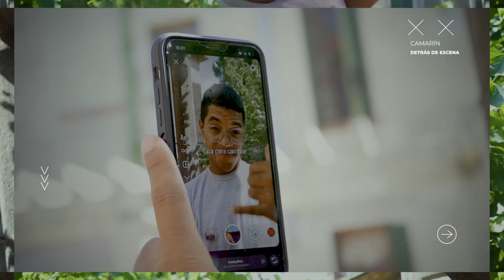Gonzalo Gravano: "La constancia y la pasión te llevan a donde vos queres llegar" | Camarín 001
Gonzalo Gravano se suma al Camarín como el primer entrevistado para charlar junto a Paulo sobre muchas cosas. Pasión, trabajo, frustración y un montón de temas super interesantes en una charla imperdible.

¿Alguna vez has querido conocer a tu actor favorito de una manera más personal y auténtica? Camarín te brinda esa oportunidad! Este ciclo de entrevistas te llevará detrás de cámara y te permitirá conocer los secretos, las historias y las emociones que hay detrás de cada actuación. Cada semana, Paulo Sánchez entrevistará a colegas y amigos, creando un ambiente cálido y honesto donde nada quedará oculto. Si eres amante del cine y la televisión, no te puedes perder Camarín. Prepárate para sentir la emoción, la pasión y la dedicación que hay detrás de cada actuación.

Entrevistado: Gonzalo Gravano @gonzagravano
Conducción Paulo Sanchez Lima @paulosanchezlima
Dirección: Julián Galeano @juliangaleanook
Producción: Praset @prasetsocial